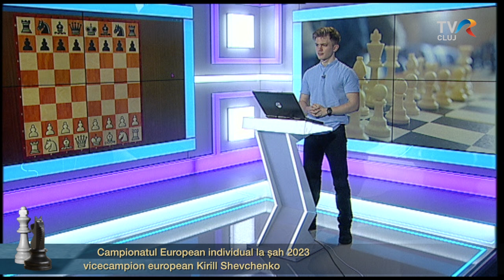Raspuns la o postare, in viitoarea emisiune - 333 - "C.E. individual de sah 2023..."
Raspuns la o postare - Emisiunea 330 - "Campionatul national feminin la sah 2023 - campioana nationala Miruna Lehaci"),
in viitoarea emisiune - 333 - "Campionatul European individual de sah 2023 - vicecampion european Kirill Shevchenko"
Campionatul European s-a tinut la Vrnjacka Banja, Serbia.
Va fi prezentata partida disputata de Kirill Shevchenko în compania lui Benjamin Gledura din runda a X-a.